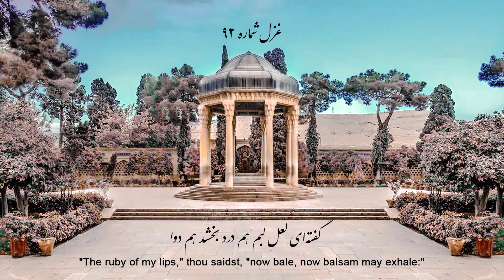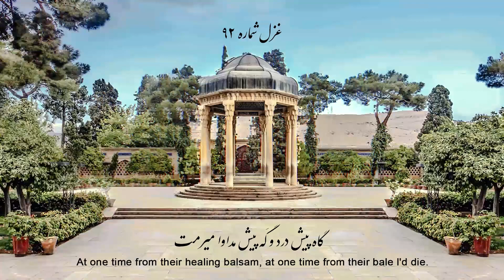persian poetry with translation: No.92 Hafez Shirazi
persian poetry with translation:
No.92 Hafez Shirazi

My Prince, so gracefully thou steppest, that where thy footsteps fall
My Turk, so gracefully thou glidest, before thy stature tall
These words of thy desire delight me; forestalling thy desire
When wilt thou die before me?" -saidst thou. Why thus so Eagerly
inquire?
I am a lover, drunk, forsaken: Sákí, that idol, where is he?
Come hither with thy stately bearing! let me thy fair form see,
I'd die.
I'd die.
Should he, apart from whom I've suffered a life-long illness, day by
day,
Bestow on me a glance, one only, beneath that orb dark-grey
Though no place has been found for HÁFIZ
In Love's retreat, where hid thou art,
I'd die.
For me thine every part has beauty.
Before thine every part-
I'd die.
"The ruby of my lips," thou saidst, "now bale, now balsam may
exhale:"
Y.1
At one time from their healing balsam, at one time from their bale
l'd die.
How trim thy gait! May Eye of evil upon thy ace be never bent!
There dwells within my head this fancy: that at thy feet, content
I'd die.
میرِ من خوَش می‌روی کاندر سر و پا میرمت

خوش خِرامان شو که پیشِ قدِ رعنا میرمت

گفته بودی کی بمیری پیشِ من، تعجیل چیست؟

خوش تقاضا می‌کنی پیشِ تقاضا میرمت

عاشق و مخمور و مهجورم بتِ ساقی کجاست؟

گو که بِخرامَد که پیشِ سرو بالا میرمت

آن که عمری شد که تا بیمارم از سودایِ او

گو نگاهی کن که پیشِ چشمِ شهلا میرمت

گفته‌ای لعلِ لبم هم درد بخشد هم دوا

گاه پیش درد و گَه پیش مداوا میرمت

خوش خِرامان می‌روی چشمِ بد از رویِ تو دور

دارم اندر سر خیالِ آن که در پا میرمت

گر چه جایِ حافظ اندر خلوتِ وصلِ تو نیست

ای همه جایِ تو خوَش، پیشِ همه جا میرمت

Record&Mixing : Samet Musix
Video&Editing : Samet Moviex
Nrrator : Milad Samet